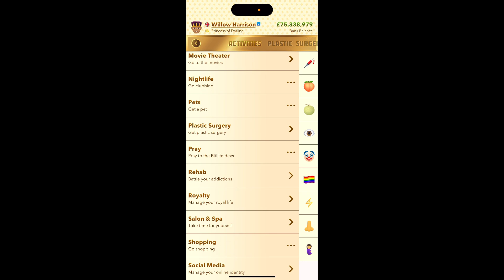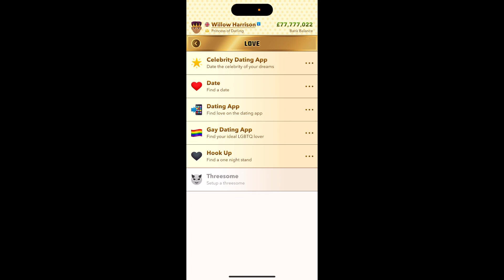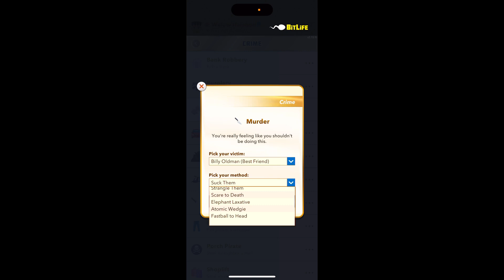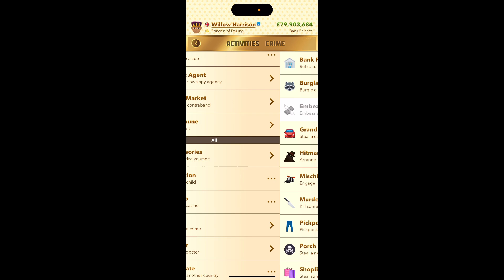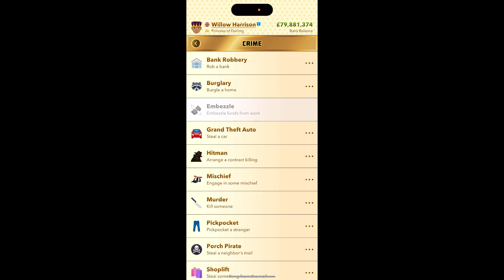How to complete the Bitlife Fairest In The Land Challenge!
In tonight’s video I show you How to complete the Bitlife Fairest In The Land Challenge!